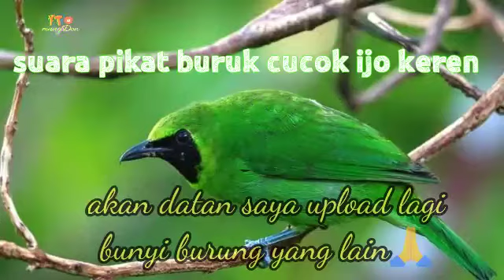cucok ijo pada ngumpul | bunyi pikat terbaik dan terbukti ampuh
silahkan dipakai untuk dijadikan pikat penarik burung cucok ijo yang lain